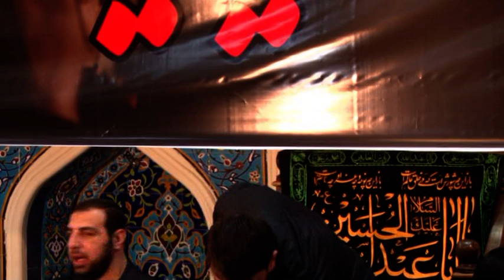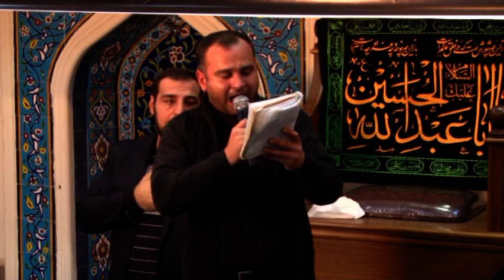Məhərrəm ayı 2013 - 10 AŞURA mərasimi (14.11.2013)